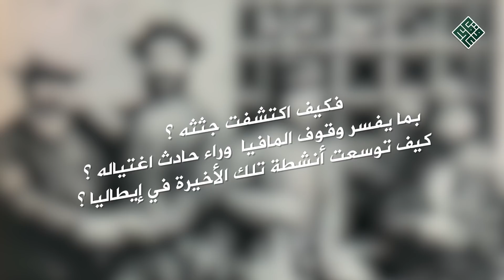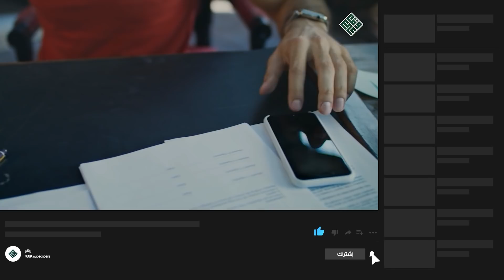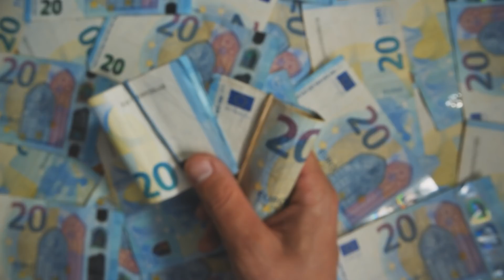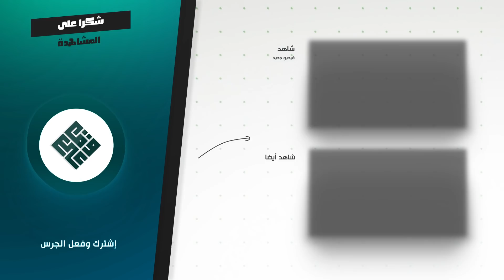طريقة القتل في عائلات المافيا الصقلية .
في  الأول من   فبراير من سنة 1893  دخل  الأرستقراطي الايطالي و عمدة مدينة  " باليرمو Palermo "  سابقا المدعو  " ايمانويل نوتاربارتولو  Emanuele Notarbartolo " الى مقطورة في قطار من الدرجة الأولى في محطة بجنوب شرق باليرمو ،  و بمجرد وصوله الى مقطورته وضع بندقيته على دعامة موجودة فوق مقعده لانتشار قطاع الطرق حينها في  صقلية الا أنه  لم يكن يعلم أن تلك ستكون اللحظات الأخيرة في حياته.
بما يفسر وقوف المافيا  وراء حادث اغتياله ؟ ثم كيف توسعت أنشطة تلك الأخيرة في إيطاليا ؟ ،  أسئلة و أخرى تحمل الاجابة  عنها الدقائق القادمة من  فيديو هذا اليوم